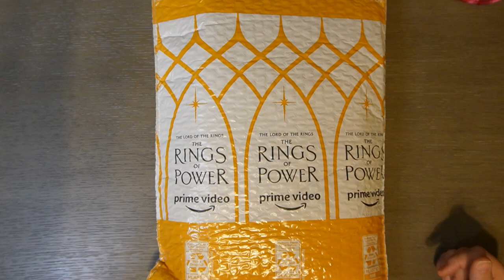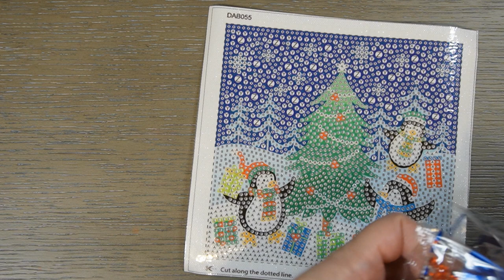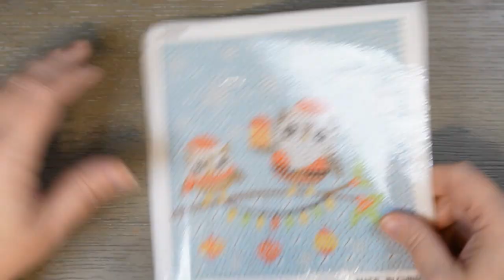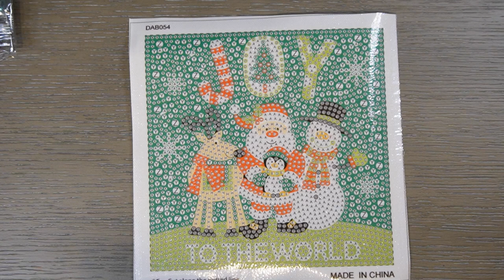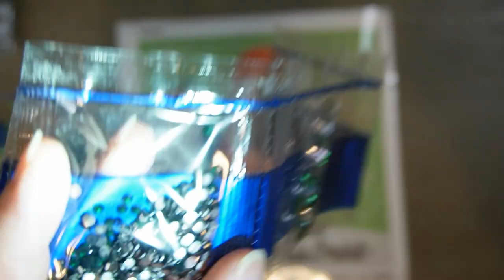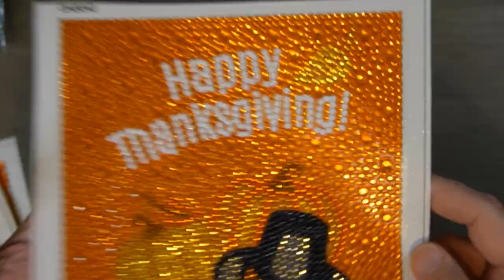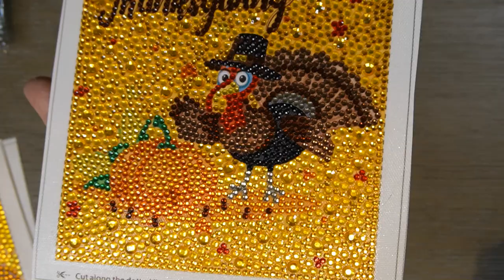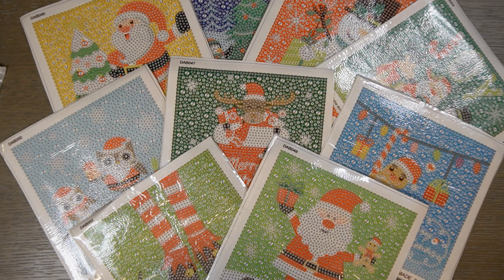Unboxing Christmas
Join me for the unboxing of this Christmas 9 pack from Amazon.